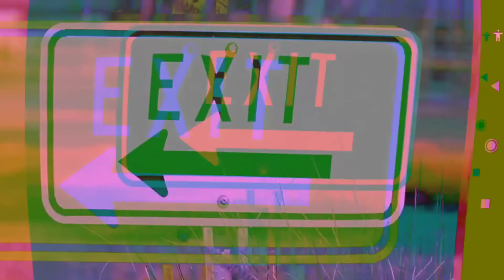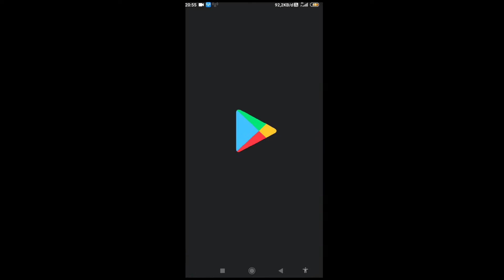AKHIRNYA GW JDI MALAIKAT PENCABUT NYAWA!! | DEATH INCOMING INDONESIA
OK GUYS AKHIRNYA KITA BISA MENJADI MALAIKAT MAUT!!

PENASARAN?? TONTON SAMPAi HABIS YA...

DIVICE       : REDMI 6A 2/16
GAMEPAD : W 10
HEADSHET: HBEZ1